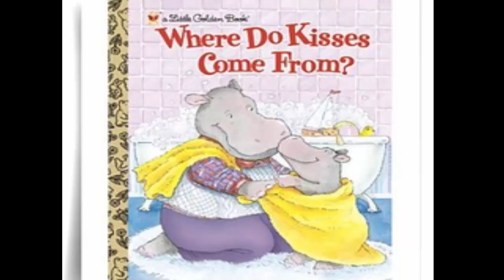Where Do Kisses Come From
I Narrated a Children's Book called Where Do Kisses Come From for my kiddo's!  A Great Bedtime Story for the Little Ones!